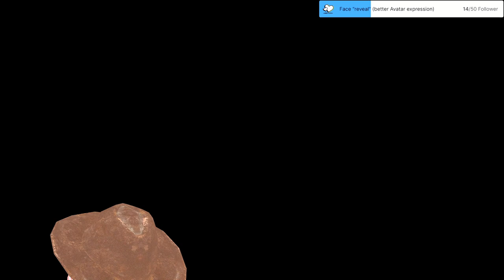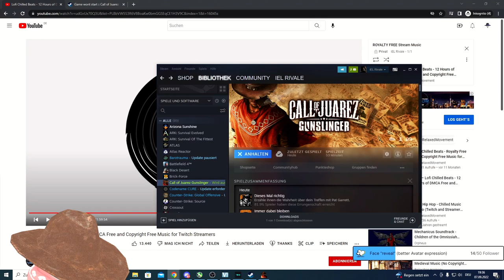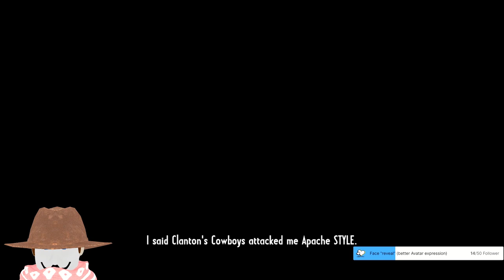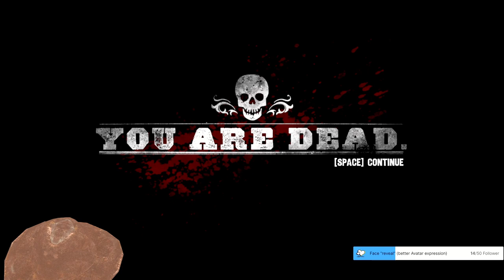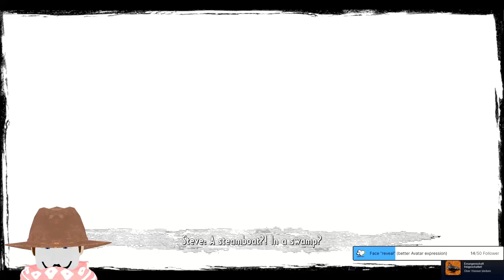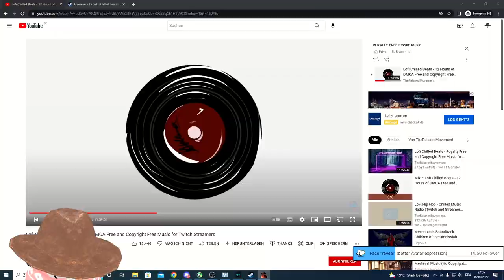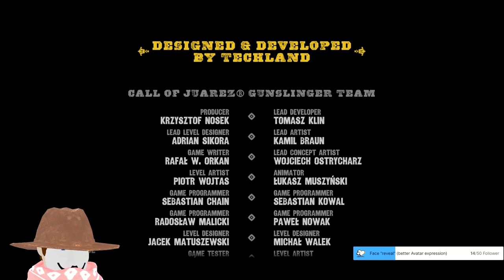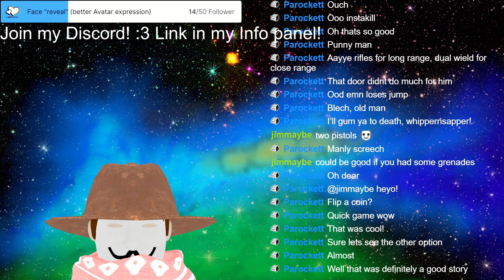Stream 31 Yeehaw! FULL GAMEPLAY Call of Juarez: Gunslinger! Come and say hello! 3D V-Tuber [Eng/Ger]